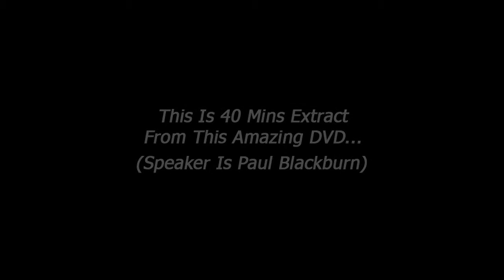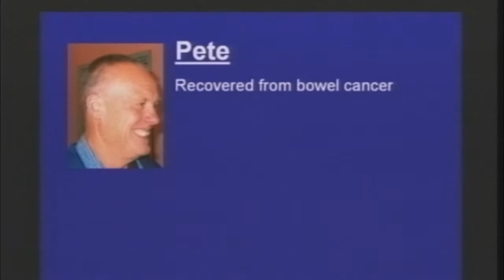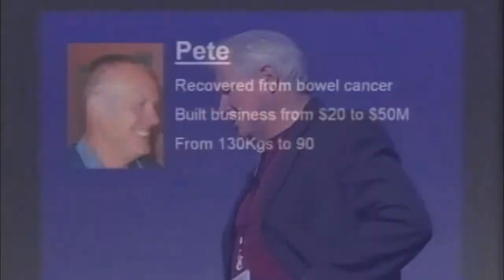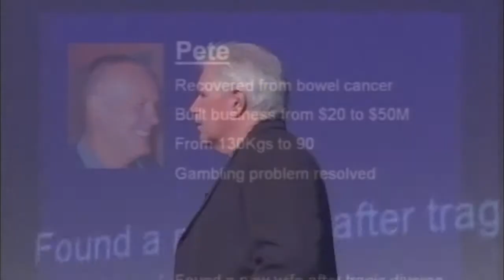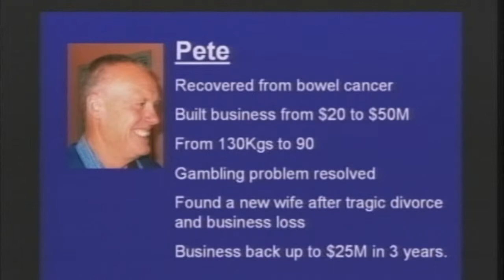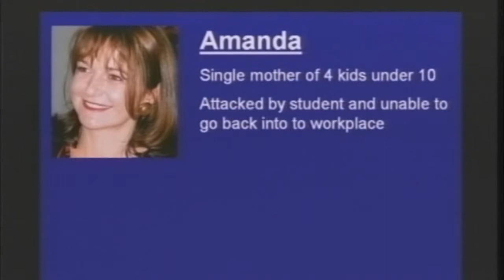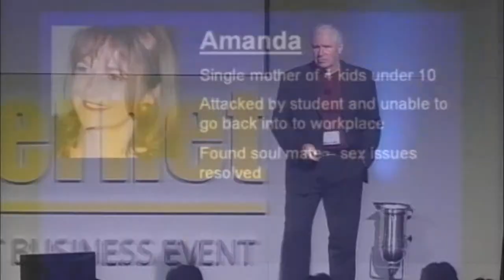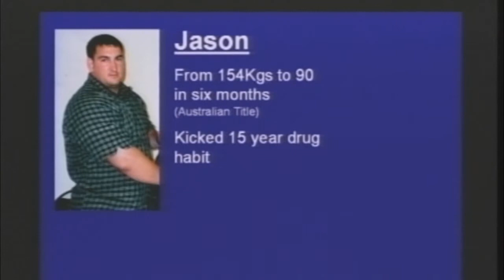new redone 1 of 5